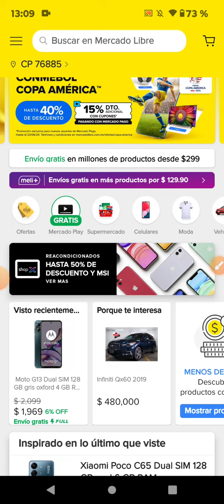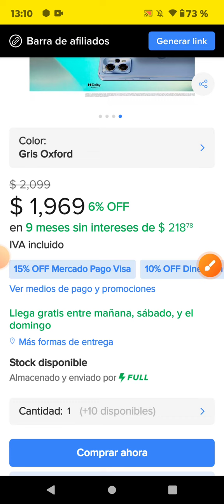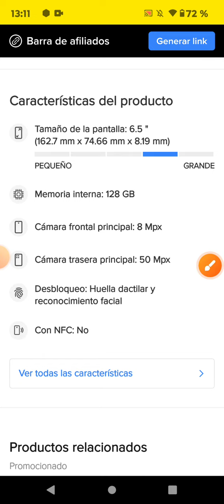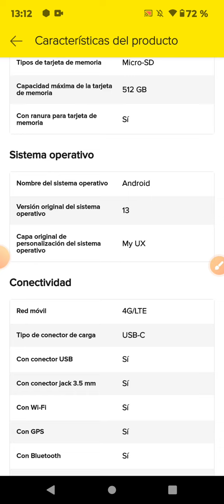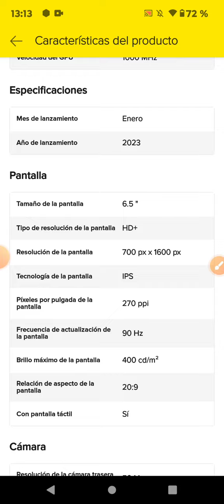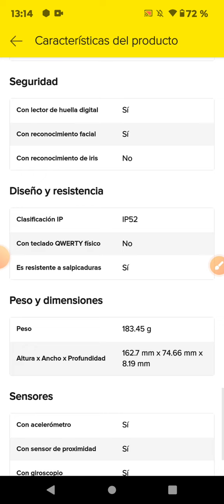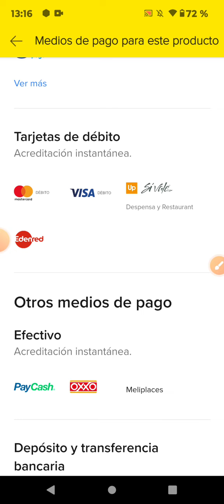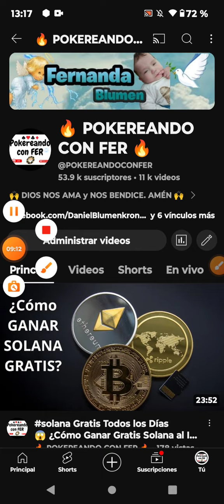mercadolibre Oferta Celular 😱 Solo Por Hoy OFERTA de Celular en Mercado Libre 👀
😱 *LINK para CHECAR la mejor oferta en CELULARES Motorola de MERCADO LIBRE:*

🔥 *OFERTA DISPONIBLE POR TIEMPO LIMITADO. Dale click en el siguiente LINK y ve la INCREÍBLE OFERTA que tiene este CELULAR:*

🔥 *ÚNETE al Grupo de WhatsApp para checar las MEJORES OFERTAS en Mercado Libre:*

La producción total o parcial de este contenido será eliminada.